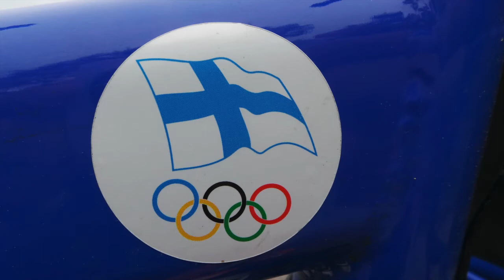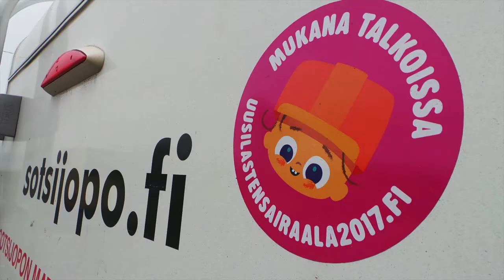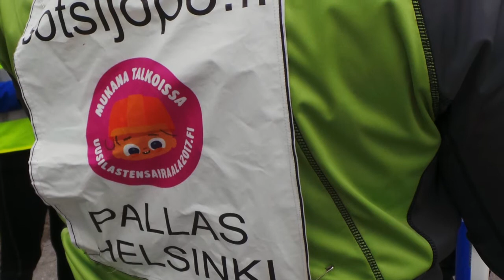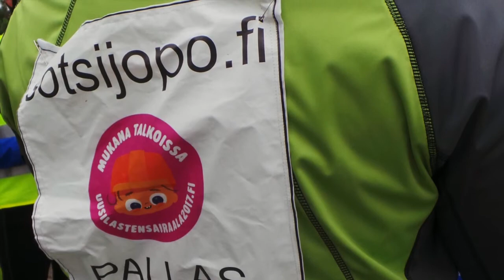Nousevan auringon talonpojat - Jopo Sinivalkoinen DEMO Full Lenght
Kappale, joka kertoo Sotsijopon rmatkasta Pallastunturilta Helsinkiin Lastensairaala 2017-hanketta varten. Mukana kuvia matkan varrelta!